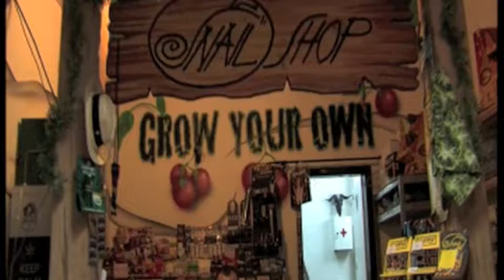IRONIC TRONIC & PICABOJ, 10 LET RAPETKA in 20 LET RHYME KICKERZ trailer št. 8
27. in 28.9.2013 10 LET RAPETKA in 20 LET RHYME KICKERZ@Letni vrti Gale hale...

Glavni zvezdi sta O.C. (Ditc) in MASTA ACE (Juice Crew), dva Crooklyn Dodgerja.

Nastopa še falanga domačih mc-jev med njimi v skupnem nastopu tudi FIDŽI/PICABOJ in DADO SHEIK aka IRONIC TRONIC.

Vstopnice ONE WAY STORE (Wolfova) in EVENTIM